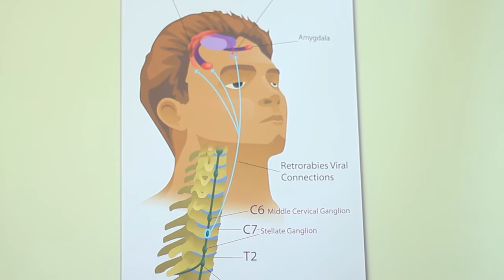Global Post Traumatic Stress Injury Foundation